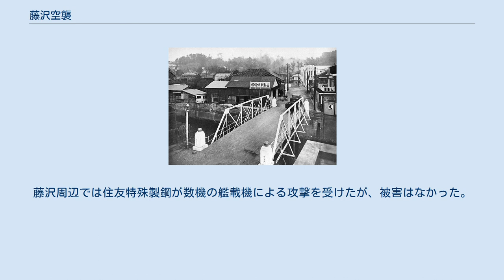藤沢空襲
藤沢市 藤沢市の位置 藤沢空襲（ふじさわくうしゅう）は、太平洋戦争末期の1945年（昭和20年）にアメリカ軍により行われた神奈川県藤沢市に対する空襲である。
藤沢は鎌倉市や小田原市と同様に地域一帯を焼き払う絨毯爆撃を受けることはなかったが、県内や関東地方の都市に対する空襲の余波や艦載機やP-51 マスタングによる数度の攻撃を受けた。
同年8月28日付けの『朝日新聞』の報道によると、県の発表では藤沢市内の人的被害は死者21人、重傷16人、軽傷23人。
建物被害は全焼8戸、半焼2戸、全壊12戸、半壊12戸としている。
 2月10日23時10分、アメリカ軍のB-29爆撃機1機が、相模湾より侵入し高座郡御所見村の山林および畑地に焼夷弾数発を投下したが被害はなかった。
なお、同日午後には群馬県新田郡太田町の中島飛行機太田製作所に対する空襲が行われており一部は浜松や名古屋方面へ向かった。
 2月16日、硫黄島の戦いを間近に控えたアメリカ海軍第5艦隊第38任務部隊のマーク・ミッチャー中将は、同作戦の牽制のため指揮下の空母機動部隊を日本近海へ進めると、早朝から数波にわたって艦載機を発艦させて関東地方及び静岡県の軍事施設を攻撃した。
藤沢上空には艦載機273機が飛来したが、被害状況は定かでない。
 2月17日、前日に続きミッチャー中将は6時45分から艦載機を発艦させ、8波にわたって関東地方や東海地方の軍事施設や軍需工場を攻撃した。
藤沢上空には艦載機320機が飛来したが、『日本列島空襲戦災誌』は被害状況について、茅ヶ崎や藤沢一帯の工場が銃撃を受け負傷者数名と記している。
 1933年当時の藤沢市 4月2日、B-29約50機が来襲し東京都西部、神奈川県、埼玉県、栃木県方面に侵入し工業地帯に時限爆弾を投下した。
『藤沢市史』は60機が辻堂地区上空に侵入、『日本列島空襲戦災誌』は辻堂に爆弾1発が投下され1軒が全壊したと記している。
 5月17日、12時45分頃から2機のB-29に先導されたP-51 マスタング約40機が相模湾から神奈川県内に侵入し主に厚木海軍飛行場や藤沢海軍飛行場を攻撃後、13時過ぎに房総半島方面へ離脱した。
『日本列島空襲戦災誌』は日本側に大きな被害はなかったが、藤沢上空でアメリカ軍のP-51 1機が撃墜されたと記している。
 5月24日、1時30分頃からB-29 約250機が京浜地区に侵入し、東京都心部、神奈川県横浜市や川崎市に焼夷弾攻撃を敢行した。
翌5月25日、正午頃からB-29に先導されたP-51 約30機が小田原や平塚方面を攻撃、22時23分頃からB-29 約250機が京浜地区に侵入し東京都心部を攻撃した。
『藤沢市史』は両日間に藤沢警察署の所轄内で焼夷弾360発が投下され33戸が全焼、99人が被災したと記している。
 5月29日、9時30分頃からB-29 約500機とP-51 約100機が横浜市および川崎市と東京都の一部に侵入し、約1時間半にわたり焼夷弾攻撃を敢行した（横浜大空襲）。
『藤沢市史』はこの空襲の際に藤沢警察署の所轄内で1名が死亡したと記している。
 7月30日、5時20分頃からアメリカ海軍第3艦隊第38任務部隊とイギリス海軍第37任務部隊は、艦載機約700機を発艦させて駿河湾方面から日本本土に侵入し関東地方および東海地方の軍事施設を攻撃した。
藤沢周辺では国鉄辻堂駅の北側にあった住友特殊製鋼辻堂工場が8時10分頃から30分間にわたり艦載機約20機による攻撃を受け、爆撃や機銃掃射が加えられた。
この攻撃の際、爆弾の一つが工場の中央部に着弾し、退避行動中の従業員4名が即死し、1名が重傷を負ったが翌7月31日に死亡した。
工場施設では熱錬工場の焼鈍炉2基、焼入工場の油槽2基や旋盤3台が損傷し、生産を停止した。
同社は航空機や船舶用バネやロールを取り扱う会社だったが、戦時中は海軍管理工場の指定を受け航空機用の各種型用鋼（ダイブロック）を生産していた。
 8月13日、5時30分頃から17時30分頃にかけて関東方面に艦載機約800機が侵入し飛行場、交通機関、軍需工場を攻撃。
藤沢周辺では住友特殊製鋼が数機の艦載機による攻撃を受けたが、被害はなかった。